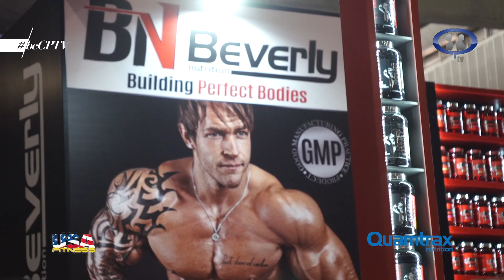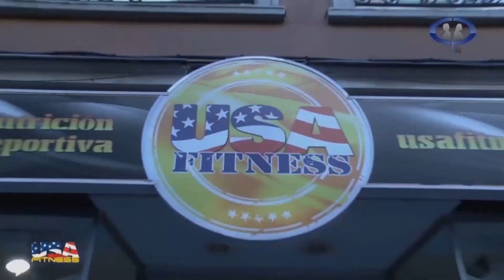IMAGENES DEL ARNOLD CLASSIC 2016 | Esther Serrano | Inma Gual | Cuerpos perfectos TV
Más imágenes de lo que fue el Arnold Classic 2016 y entrevista con Esther Serrano Programa 357

¿Quieres más?